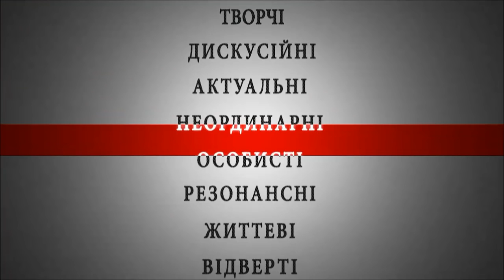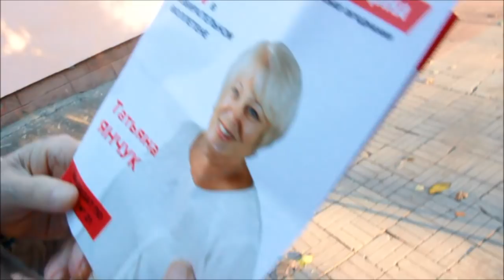Опрос в Южном в день выборов 25 октября 2015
"Rе:пост" проводил опрос  южненцев, которые проголосовали 25 октября 2015.

Ролик транслировался в эфире после закрытия избирательных участков.